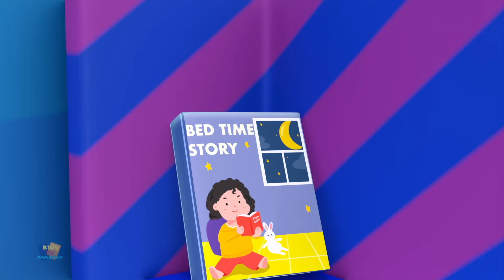Գնաց դեպի ծովափ + Ավելին մանկական ոտանավորներ և մանկական երգեր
Kids TV-ն տարբեր հայտնի մանկական ոտանավորների տուն է, որոնք կրթում և զվարճացնում են փոքրիկներին: Մեր տեսանյութերը հաղորդում են ընտանեկան արժեքները և խրախուսում առողջ սովորությունները: Ծնողները կհասկանան, որ սա իդեալական վայր է ոչ միայն գիտելիքներ և մտածողության հմտություններ ձեռք բերելու, այլև երևակայություն և ստեղծագործական ունակություններ զարգացնելու համար